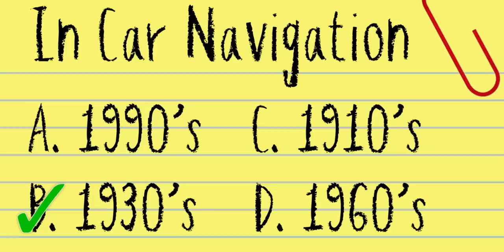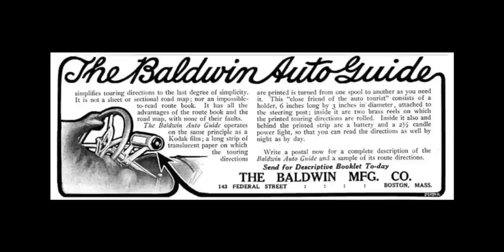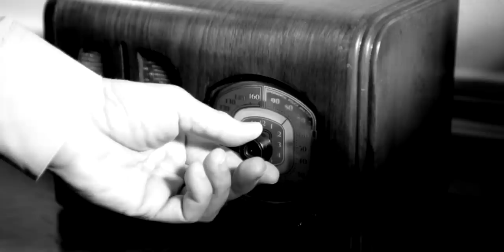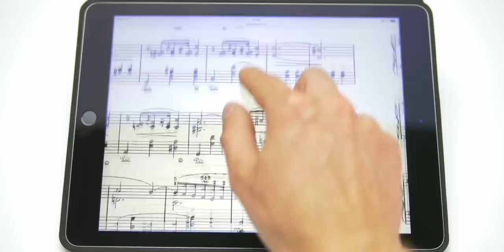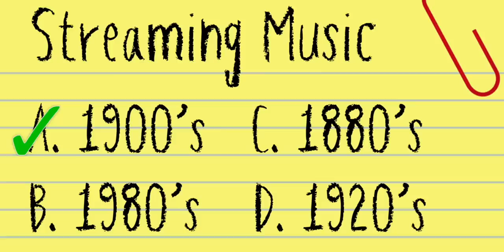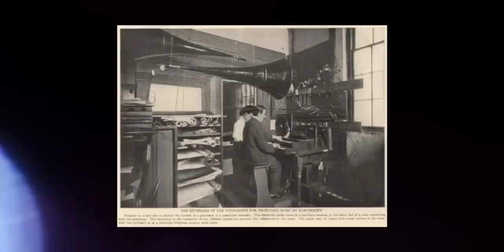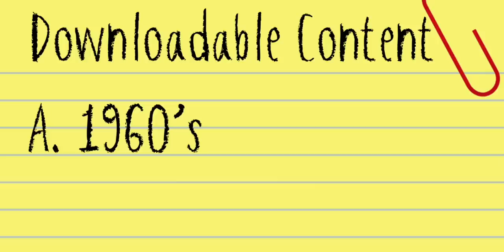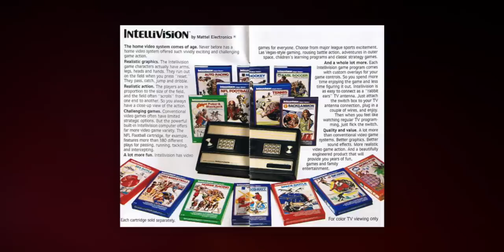This Tech Is Older than You Think...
We test Austin's tech knowledge with a big ol' mystery tech budget on the line